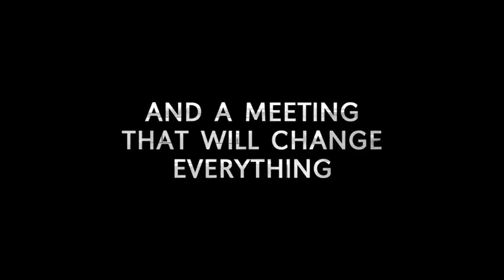Tahir Garsi Cinama